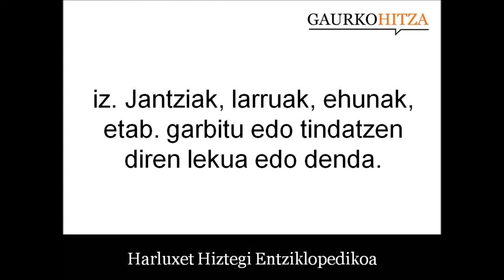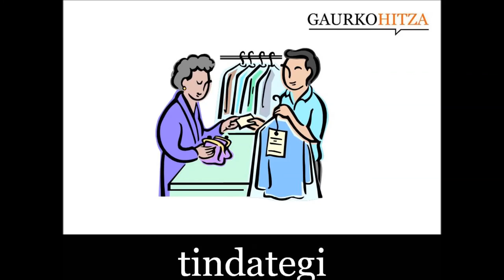tindategi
iz. Jantziak, larruak, ehunak, etab. garbitu edo tindatzen diren lekua edo denda. (Harluxet Hiztegi Entziklopedikoa)